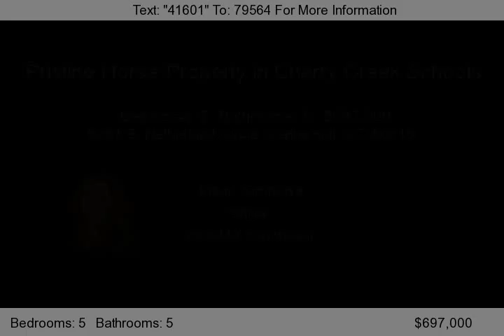6267 S. Netherland Circle, Centennial, CO 80016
*PRISTINE CUSTOM ESTATE 2.47 ACRE LANDSCAPE *RARE HORSE PROPERTY IN CHERRY CREEK SCHOOLS *GRAND, PRIVATE ENTRANCE FROM CULDESAC *LARGE CIRCULAR DRIVEWAY *TONS OF BUILTINS & SOLID WOOD UPGRADES *GORGEOUS SOLID OAK HARDWOOD FLOORS *THOUGHTFUL WINDOW PLACEMENT PROVIDES TONS OF NATURAL SUNLIGHT *BRAND NEW $40K SLATE ROOF w/ 50 YEAR TRANSFERRABLE WARRANTY!  *BACKS TO WIDE OPEN SPACE *BREATH...